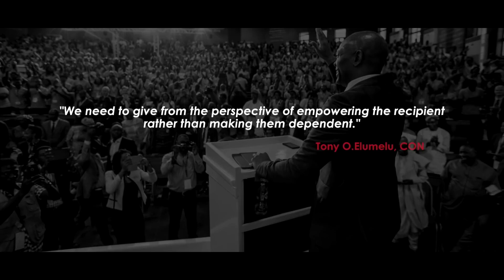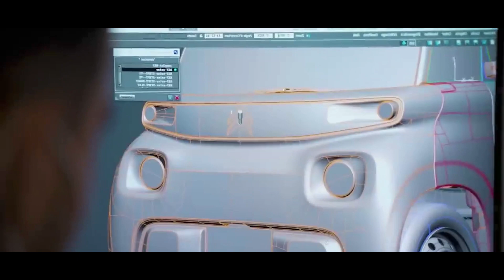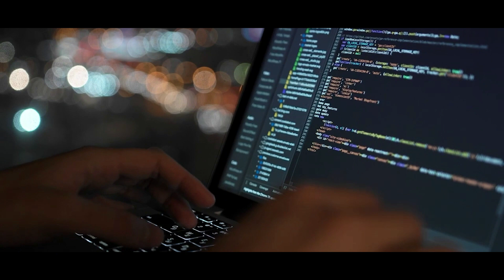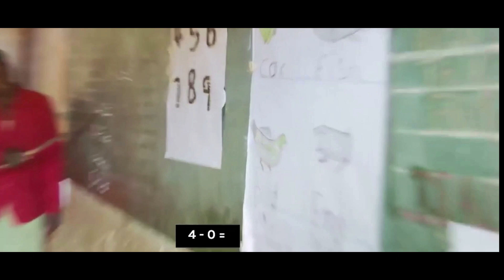What Powers Youth Tech in Africa?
In this enlightening journey, we explore how tech skills development and innovation among African youth are not just transforming individual lives, but reshaping the future of the entire continent and beyond. By 2030, Africa is set to have the youngest population globally, and this video showcases how this demographic shift presents a monumental opportunity for growth and innovation.

**Key Highlights**:
- **Youth as the Driving Force**: Discover why Africa's youth are more than just statistics; they are the heartbeat of the continent's future.
- **Educational Transformation in Rwanda and Ghana**: Get insights into how countries like Rwanda and Ghana are pioneering youth-centric education and training programs.
- **Innovation Hubs and Entrepreneurship**: Experience the dynamic startup scenes in countries like Senegal, Kenya, and South Africa, and how they are fostering a new generation of tech-savvy leaders.
- **Governmental Strategies and Digitalization**: Learn about initiatives like "Digital Senegal 2025" and others across the continent that are enhancing digital skills and infrastructure.
- **E-learning and Mobile Technology**: See how e-learning platforms and mobile technology are revolutionizing education, making knowledge accessible to even the most remote regions.

Join us as we highlight stories of hope, potential, and transformation. This video is more than an exploration – it's a celebration of Africa's burgeoning tech landscape and the young minds driving this change.

**What You Can Do**:
- 👍 Like this video if you find it informative.
- 💬 Share your thoughts and stories in the comments section.
- 📢 Spread the word by sharing this video with friends and family.

Together, let's discover how youth-powered tech in Africa is preparing us for a bright and prosperous future.